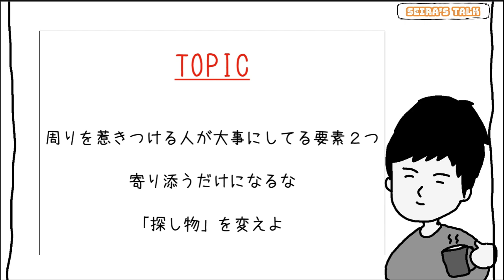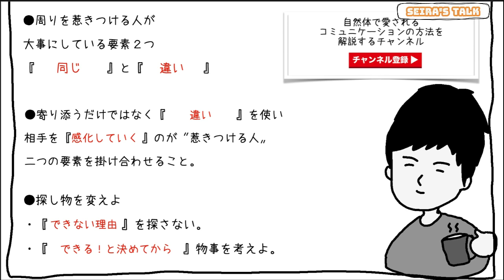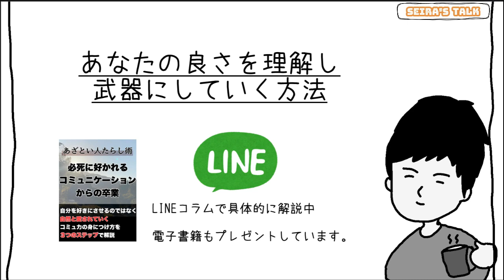周りを惹きつけていく人の特徴と、２つの重大要素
●セイラの発信媒体一覧

◆公開講座＝＝＝＝＝＝＝

３ヶ月間で一気に急成長したい方にオススメ。